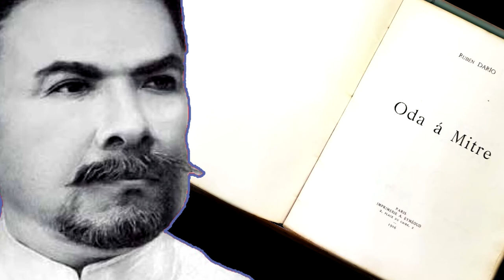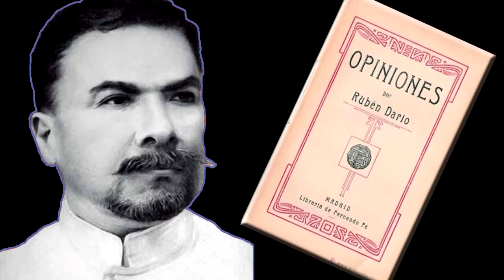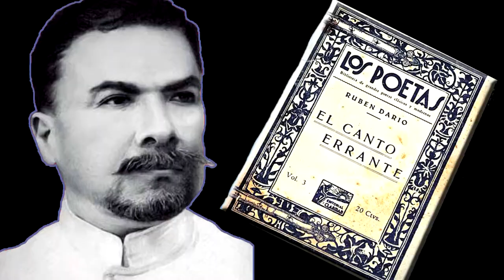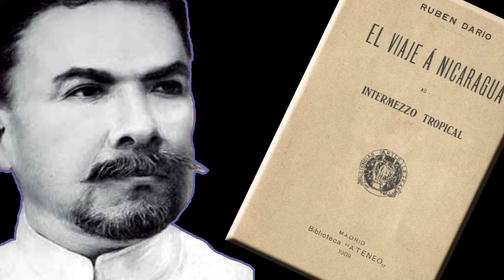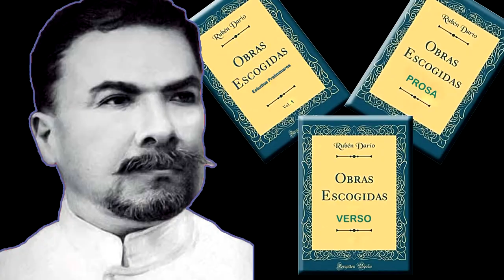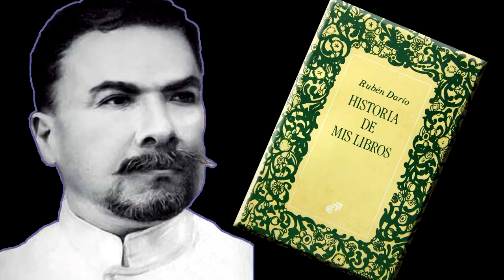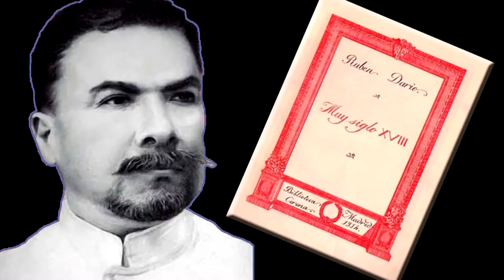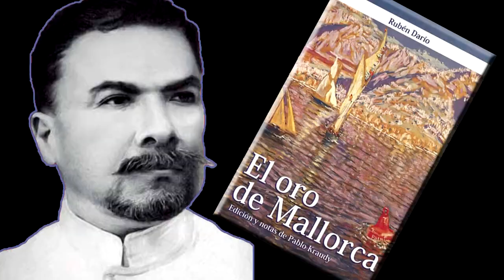RUBÉN DARÍO Y TODOS SUS LIBROS (SEGUNDA PARTE Y FINAL)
¿SABE USTED CUÁNTOS LIBROS PUBLICÓ RUBÉN DARÍO, 15, 20, 25, 30? ¿CUÁNTOS?
PUES SIN NO SABE, EN ESTA SEGUNDA PARTE SABRÁ LA RESPUESTA,
¡ACOMPÁÑEME PARA DESCUBRIRLO!
LES DOY LA BIENVENIDA,
ESPERO QUE LES HALLA GUSTADO LA PRIMERA PARTE, Y AHORITA COMENZAMOS LA SEGUNDA PARTE Y FINAL DE TODOS LOS LIBROS QUE ESCRIBIÓ EL PRÍNCIPE DE LAS LETRAS CASTELLANAS RUBÉN DARÍO Y LO HAREMOS DE FORMA CRONOLÓGICA, DE TODOS LOS LIBROS QUE PUBLICÓ.
EN EL VÍDEO ANTERIOR CONTABILIZAMOS 15 LIBROS, VAMOS A CONTINUAR CON EL 16.
16.  El 19 de enero de 1906 escribe la ODA A MITRE, dedicado al general Bartolomé Mitre en su fallecimiento.
Fue un político, militar, historiador, escritor, periodista y estadista argentino, lo publica en la Imprenta A. Eyméoud, París.
17.  Siempre en 1906, sale la obra: OPINIONES. Escribe una gran variedad de títulos que abarca todos los géneros. Van desde los títulos clásicos famosos, novelas, textos documentales y crónicas de la vida real, hasta temas ignorados o por ser descubiertos de la literatura universal.
Dedicado al Dr. Fernando Sánchez, y publicado por la Librería de Fernando Fe. Madrid, España.
18. En el año 1907, sale el libro: PARISIANA. Es una novela-ensayo, describe a la sociedad francesa a finales del siglo XIX y comienzos del XX, analiza las manifestaciones del arte y la literatura en Europa y Latinoamérica.
Dedicado a su amigo José Dolores Gámez. E Impreso por Librería Fernando Fe. Madrid, España.
19. Siempre en 1907 publica: EL CANTO ERRANTE. Libro poético.
Se caracteriza por la variedad de metros y quizás el que tenga más innovaciones poéticas contemporáneas.
Dedicado a los nuevos poetas de España. Editado por M. Pérez Villavicencio, Editor, Madrid, España.
20. El 2 de junio de 1909, publica: ALFONSO XIII. Quien era el rey de España, llamado «el Africano».
Él lo recibió con sus credenciales diplomáticas a Rubén Darío cuando fue embajador de Nicaragua en España.
Lo publicaron en el Ateneo Madrid, España y también el periódico “La Nación” de Argentina.
21. En ese mismo año de 1909 publica su obra: EL VIAJE A NICARAGUA E INTERMEZZO TROPICAL.
El libro fue el resultado de la compilación de once crónicas aparecidas en el diario “La Nación” de Buenos Aires, en las que Darío refiere el viaje realizado a su país Nicaragua a fines de 1907.
Dedicada a la señora Blanca de Zelaya esposa del presidente José Santos Zelaya. Editado por Mundo Latino, y por la Biblioteca “El Ateneo”, Madrid, España.
22. En enero de 1910, publica la obra: POEMA DEL OTOÑO Y OTROS POEMAS.
Dominado por la convicción de que se encontraba viviendo una vejez prematura, se sumerge en esas temáticas en sus poemas.
Dedicado a Mariano Miguel de Val. Y editado por la Biblioteca del Ateneo de Madrid, España.
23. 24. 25. Estos tres numerales corresponden a los tres tomos de: OBRAS ESCOGIDAS, que salió a luz en 1910.
El Tomo I, Estudio Preliminar de Andrés González Blanco.
El tomo II es POESÍA
y el tomo III está en PROSA.
26. En mayo del 1911, publica LETRAS.
La obra se refiere sobre el poder del hablar y escribir.
Dedicada a Fabio Fiallo. París, Francia. Impresa por Garnier Hermanos, París Francia.
27. El 17 de noviembre 1912 escribe: TODO AL VUELO.
Libro en prosa, dividido en tres parte:
1. Films de París: recoge cuadros y personajes parisinos
2. Algunos juicios sobre escritores contemporáneos.
Y 3. Incluye textos muy diversos. Impresa por Editorial Renacimiento S. A. Madrid, España.
28. Entre septiembre y octubre de 1912 escribe: HISTORIA DE MIS LIBROS. Redacta la evolución literaria de él mismo, la manera de cómo fueron naciendo sus principales libros y los nombres de sus títulos.
29. Siempre en el 1912, escribe: LA VIDA DE RUBÉN DARÍO. (Escrita por él mismo). La escribió en sus últimos años de vida, donde lo hizo de manera autobiográfica, es un texto clave para el conocimiento de su evolución.
30. En 1914 publica: CANTO A LA ARGENTINA Y OTROS POEMAS.
Fue un extenso poema de 1001 versos, encargado por el diario “La Nación” a Rubén Darío por conmemorar el centenario de la Independencia de Argentina.
31. En 1914 sale a luz: MUY SIGLO XVIII.
Es una obra poética, trae unos fotograbados alusivos a la época y poemas como: Preludio, Caracol etc. Impresa en la Biblioteca “Corona”, Blass y Cía. Madrid, España.
32. En 1915, escribe: MUY ANTIGUO Y MUY MODERNO.
El propósito del libro es aunar tradición y vanguardia, es un acierto de incardinar las modas francesas en un lenguaje poético como el español. Impresa en la Biblioteca Corona, Blass y Cía. Madrid España.
33. El 15 de diciembre de 1915, sintiéndose muy enfermo, en su lecho de muerte le deja a su amigo Francisco Huezo su novela inédita: EL ORO DE MALLORCA, novela autobiográfica que refleja cosas íntimas de la vida del bardo.
                             Investigado por Víctor Nissing Ramírez
                                  Poeta y escritor de Chinandega
                                 Chinandega, 20 de agosto 2020.